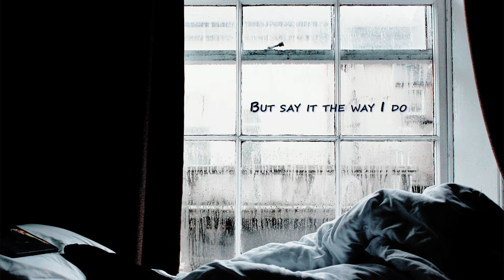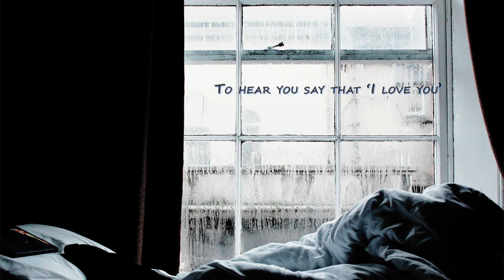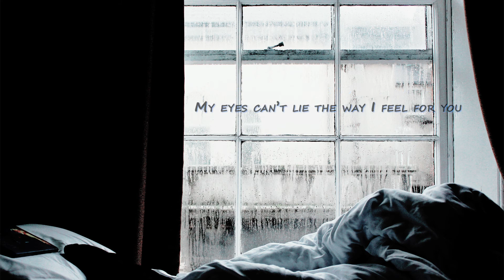Hotel Room - Calum Scott (Lyrics)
Dream cautiously.

Hotel Room
Calum Scott
2018